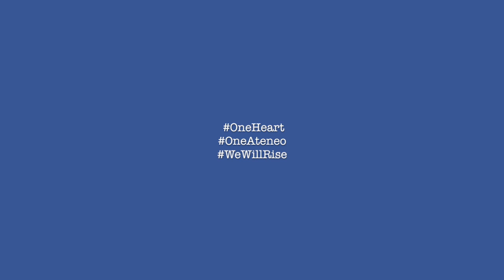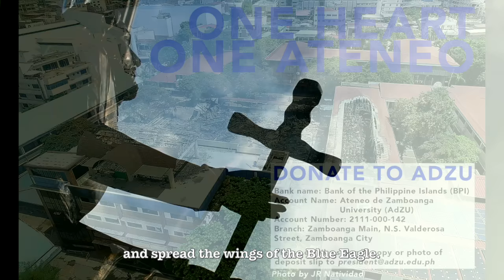BuildBackADZU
AS OneAteneo, let us help our Alma Mater rise from the ashes. ADZU needs you now, more than ever. Let us recall to mind the words from our school hymn and rebuild the Ateneo which became our second home and has helped us become the persons we are today.

ABOUT THE ADZU FIRE OF 2016:
At past 7AM today (Julu 7, 2016), fire broke out at the 66-year old ADZU Brebeuf Gym. Students and staff were immediately evacuated to the front and back fields. The fire spread to nearby College, Sauras, and smaller student organization buildings.

Re-arranged by Rogin Christ Eribal and JP Braulio
Sung by Rogin Christ Eribal
with JP Braulio on keyboards
From "El Animo Ateneo" by Bobit Navarro
Video Shots borrowed from Xeph Suarez